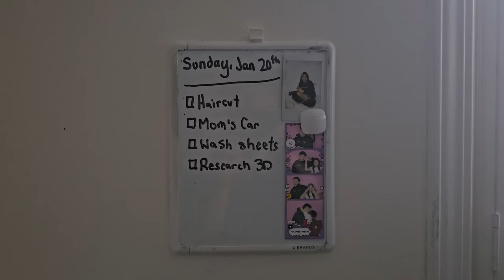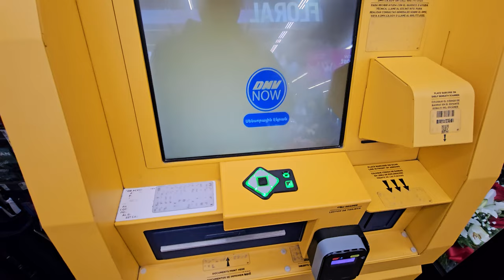homemade breakfast, haircut transformation, dmv kiosk tips, balancing chores & errands.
► January 21st, 2024 // From a productive morning with a new haircut and quick DMV visit to whipping up a hearty breakfast and indulging in pizza and wings, it's a day filled with simple joys. I get to enjoy some well-deserved downtime, and gear up for some Palworld.